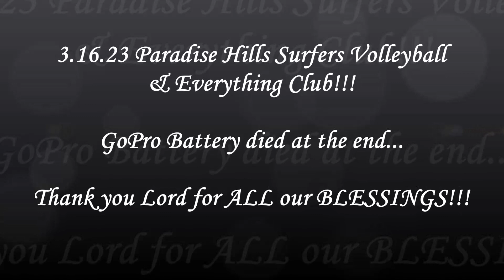6.16.23 Paradise Hills Surfers Volleyball & Everything Club!